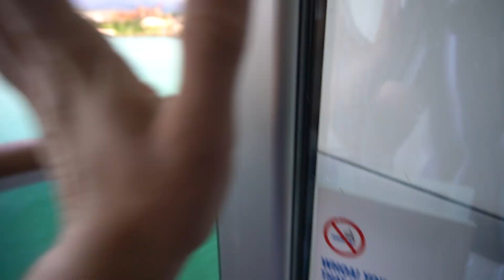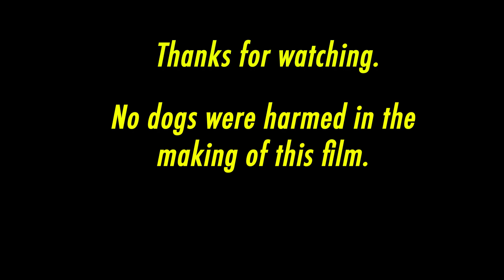IT'S SUNDAY! - SEARCHING FOR SEA SNAKES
In this episode, I take April to the New Caledonian coal mines. She believes I have only signed her up for a 12 month contract, but in reality, it was a 15 year deal. Dreams can only become true if funded adequately. We go for a snorkel before she begins her new life.